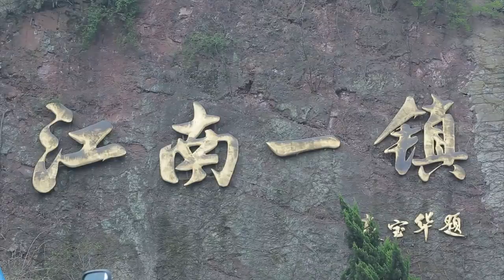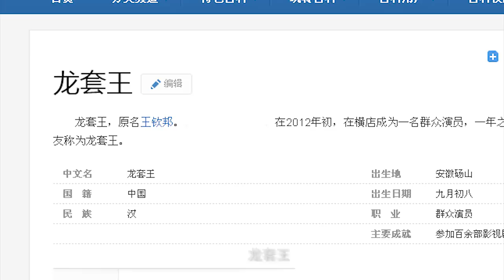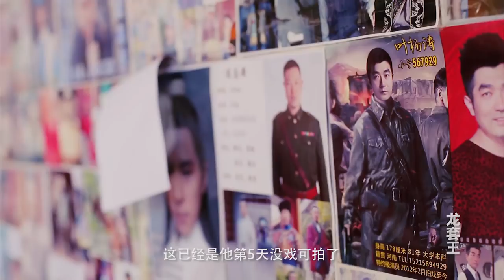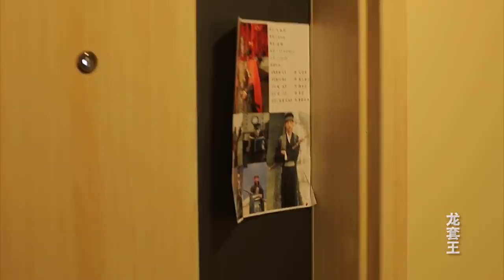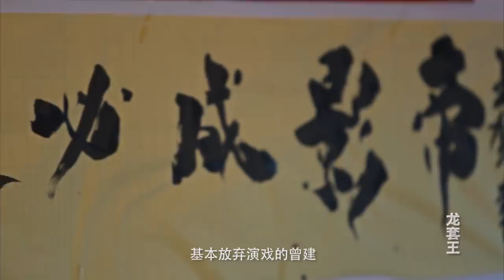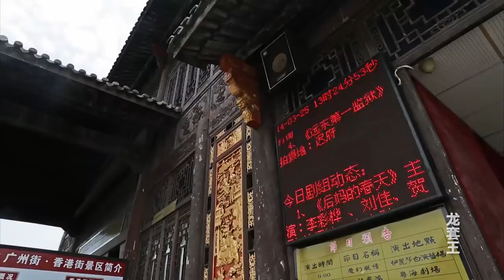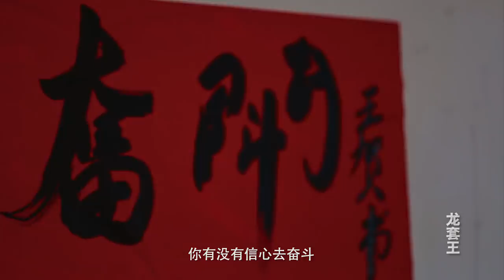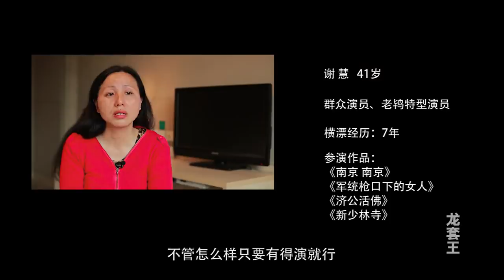纪录片《龙套王》1080P 横店圈 十二集系列 电视纪录片